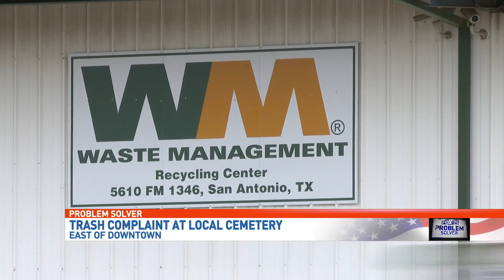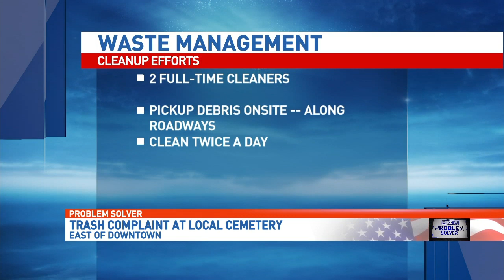Problem Solver Trash